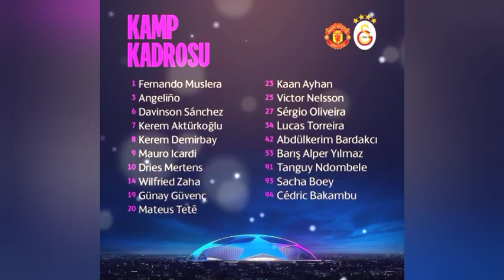سمعوا اشنو واقع مع حكيم زياش ⬅️ عبد الصمد الزلزولي سجل اول هدف في الدوري الاسباني يوسف النصيري